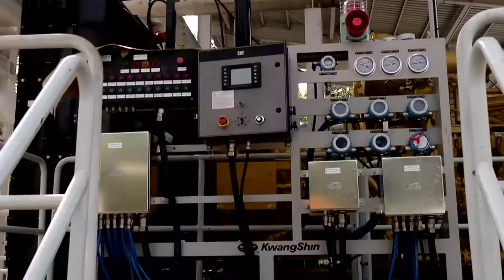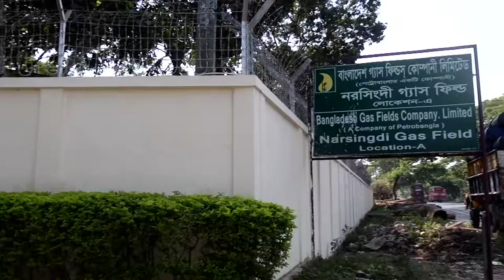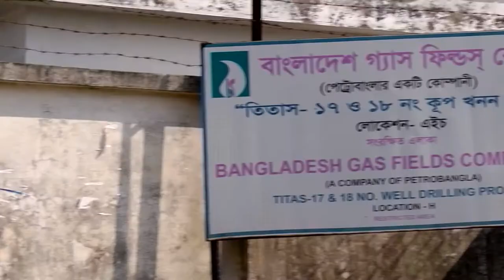Corporate Documentary - BGFCL - বাংলাদেশ গ্যাস ফিল্ডস্ লিমিটেড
Script, Edit & Producer                 - Rejoan Alam Hira
Executive Producer                       - Mirza Ikram
VFX                                                  -Tarif Mohammad & Rejoan Alam Hira

"BONGO FUSION"
Here you will watch different Types entertaining and educative programs such as short films, video fiction, telefilm, drama serials, documentary, Music video, tv commercial, health and wellness to love and relationships, psychology, self-improvement, motivation, interesting facts and much more.